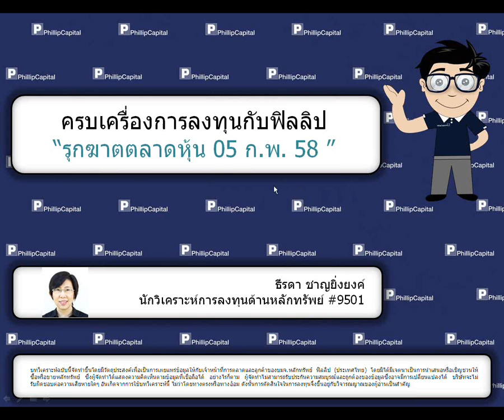รุกฆาตตลาดหุ้น (5 ก.พ. 58)